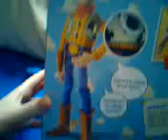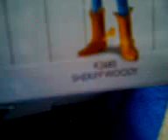Toy Story Sheriff Woody Talking Doll Review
You can buy this at Smyths